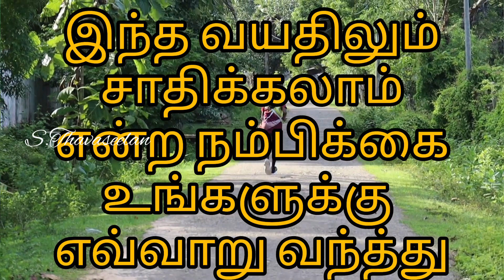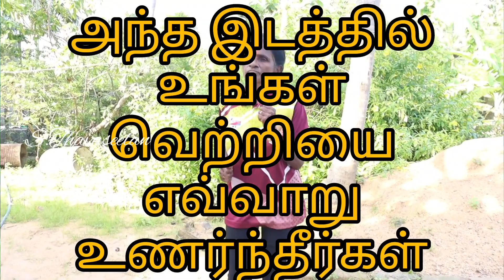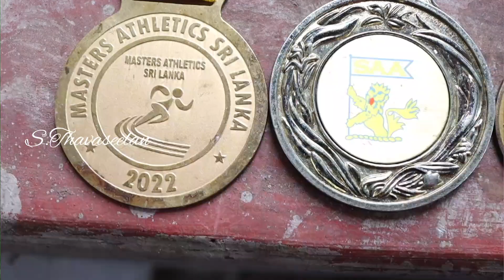முல்லைத்தீவில் இப்படியொரு பெண்ணா | ஒலிம்பிக்கில் சாதித்து காட்டுவேன் | Mullaitivu